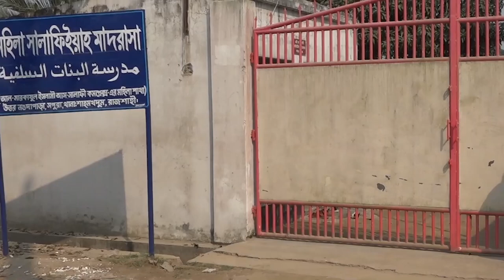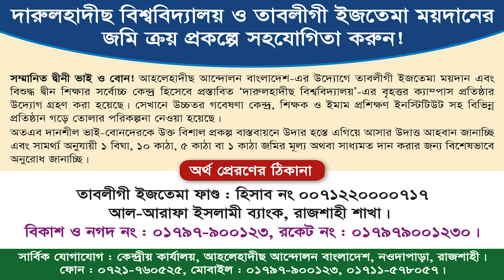আল-মারকাযুল ইসলামী আস-সালাফী (বালিকা শাখা)এর ২য় আবাসিক ভবন নির্মান কাজের উদ্বোধনী অনুষ্ঠান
আল-মারকাযুল ইসলামী আস-সালাফী (বালিকা শাখা)-এর
দ্বিতীয় আবাসিক ভবন নির্মান কাজের উদ্বোধনী অনুষ্ঠান
আলোচনা রাখছেন: প্রফেসর ড. মুহাম্মাদ আসাদুল্লাহ আল-গালিব
আমীর, আহলেহাদীছ আন্দোলন বাংলাদেশ
আলোচনা রাখছেন: ড. মুহাম্মাদ সাখাওয়াত হোসাইন।

আহলেহাদীছ আন্দোলন বাংলাদেশ প্রকাশিত গুরুত্বপূর্ণ মোবাইল এ্যাপ সমূহ :
১. মাসিক আত-তাহরীক :

রাজশাহী মারকায় থেকে
ঐক্যবদ্ধ প্রচেষ্টায় নির্মিত হচ্ছে বাংলাদেশের সর্ববৃহৎ মহিলা আহলেহাদীছ মাদ্রাসা
আল- মারকাযুল ইসলামী আস সালাফী, বালিকা শাখা।
আলহামদুলিল্লাহ,  ৬ তলা বিশিষ্ট আবাসিক ভবন-২ এর নির্মাণ কাজের শুভ উদ্বোধন করছেন
আমীরে জামাআত প্রফেসর ড. মুহাম্মাদ আসাদুল্লাহ আল-গালিব
আমীর, আহলেহাদীছ আন্দোলন বাংলাদেশ-Ahlehadeeth Movement Bangladesh।
ঐক্যবদ্ধ প্রচেষ্টায় নির্মাণ কাজ চলছে┇বাংলাদেশের সর্ববৃহৎ মহিলা সালাফিয়্যাহ মাদ্রাসা┇আমচত্তর রাজশাহী
আল-মারকাযুল ইসলামী আস-সালাফী, মহিলা শাখার কার্যক্রম নিয়ে বাংলাদেশের খ্যাতনামা আলেমগন এক কাতারে।
🔴যারা যারা উপস্থিত আছেন :
☑ড. মুহাম্মাদ সাখাওয়াত হোসাইন (সম্পাদক, মাসিক আত-তাহরীক)
🔰 ড. মুহাম্মাদ কাবিরুল ইসলাম
🔰শায়খ আব্দুল মতিন মাদানী।
🔰 ড. আহমাদ আব্দুল্লাহ নাজিব
🟢স্থান : আল-মারকাযুল ইসলামী আস-সালাফী, মহিলা শাখা, নওদাপাড়া, রাজশাহী।
🔴আল-মারকাযুল ইসলামী আস-সালাফী মাদ্রাসা মহিলা শাখার
৮তলা ভবনের  উদ্বোধন অনুষ্ঠান।
অনুদান প্রেরণের হিসাব নম্বর
ইসলামিক কমপ্লেক্স, হিসাব নং ০০৭১২২০০০০৩৬৬,
আল-আরাফাহ ইসলামী ব্যাংক, রাজশাহী শাখা।
বিকাশ নং : ০১৭৯৬-৩৮১৫৪২,
ডাচ বাংলা : ০১৭১১-৫৭৮০৫৭২
সার্বিক যোগাযোগ : আল-মারকাযুল ইসলামী আস-সালাফী, নওদাপাড়া (আম চত্বর), রাজশাহী।
মোবাইল : ০১৭১১-৫৭৮০৫৭, ০১৭১৫-০০২৩৮০।
রাজশাহী মহানগরীর উপকণ্ঠে মোট সাড়ে ৯ বিঘা জমির উপর প্রতিষ্ঠিত এই মাদারাসাটি ২০১১ সনে বর্তমান ক্যাম্পাসে চালু হয়, যেখানে শিশু শ্রেণী থেকে দাওরাতুল হাদীছ পর্যন্ত ৭ শতাধিক আবাসিক ও অনাবাসিক শিক্ষার্থী পড়াশোনা করছে।
বর্তমানে এর পরিসর বৃদ্ধির জন্য তিন হাযার শিক্ষার্থীর আবাসন ও পাঠদান সুবিধা সম্বলিত বৃহদায়তন ক্যাম্পাসের নির্মাণের পরিকল্পনা গ্রহণ করা হয়েছে। এই প্রকল্পে ৫টি আবাসিক, ২টি একাডেমিক ও ১টি প্রশাসনিক ভবনসহ ১টি স্টাফ কোয়ার্টার এবং ১টি বৃহদায়তন মসজিদ থাকবে ইনশাআল্লাহ।
এ দেশে পবিত্র কুরআন ও ছহীহ হাদীছভিত্তিক নারীশিক্ষার প্রসারে এই মাদরাসাটি গুরুত্বপূর্ণ ভূমিকা রাখবে ইনশাআল্লাহ।